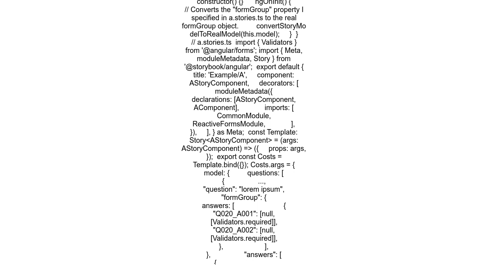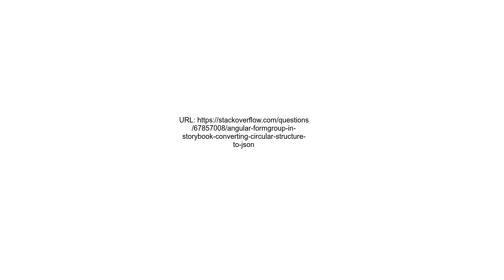Angular FormGroup in Storybook Converting circular structure to JSON